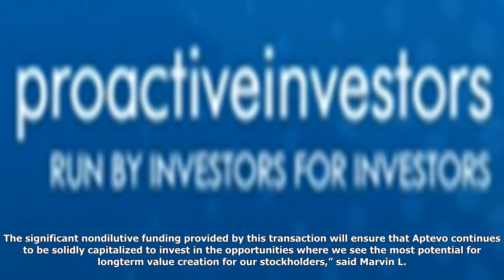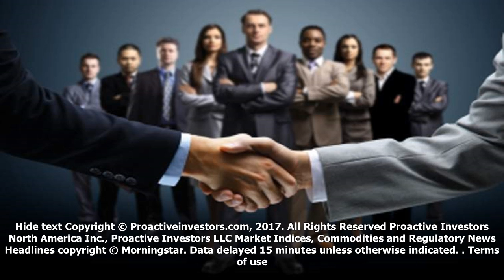Aptevo therapeutics shares rocket on nasdaq after hyperimmune product sale